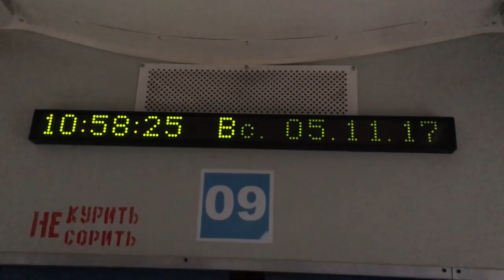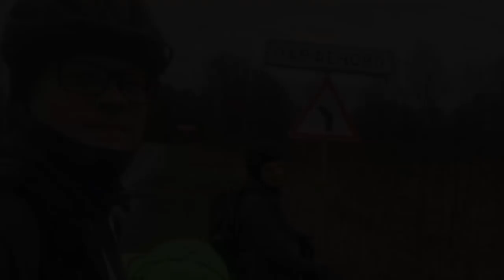Закрытие Велосезона 2017 [День 1]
Закрытие Велосезона 2017!🚴
Друзья, на дворе уже апрель 2018-го)) Скоро открытие нового велосезона, новых походов)⛺
Долго думали и все же решили показать, как мы закрыли сезон 2017!)
Устраивайтесь поудобнее, обнимите велосипед🚵‍♀️, можете сварить макарошек с тушенкой🍴, заварить термосок, достать вкусные шоколааадки🍫, чтобы получше окунуться в атмосферу похода))🌅